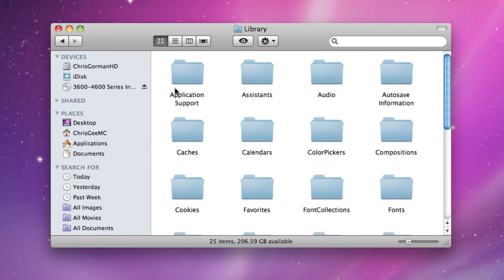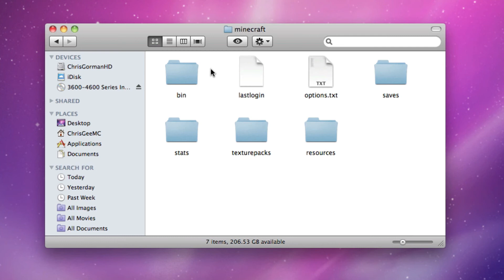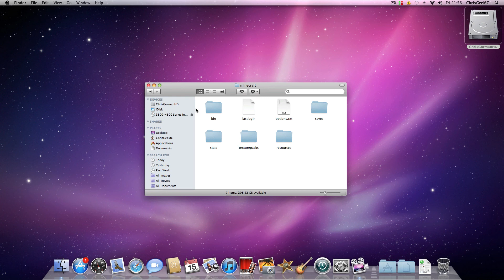How to locate your Minecraft Folder on a Mac (1080p)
Very simple tutorial on how to locate your Minecraft Folder on a Mac.

The root is:
Home Folder  - Library - Application Support - minecraft